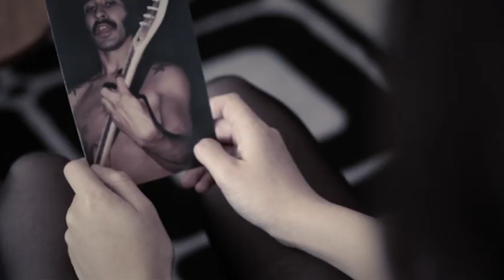LOS EXPLOSIVOS- NO HAY VUELTA ATRAS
DIRIGIDO POR MATIAS HALFON Y GASTON ETCHECHOURY, EDITADO POR MIGUEL ANGEL LIENDO, DP KENKA ESCALANTE